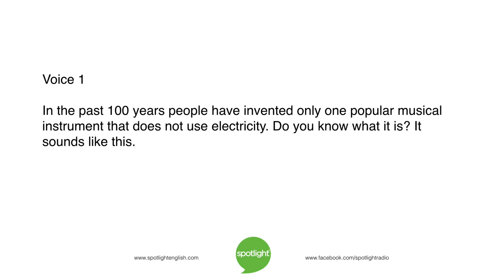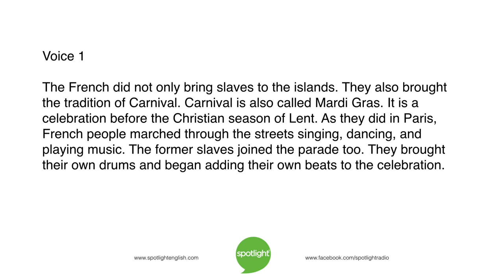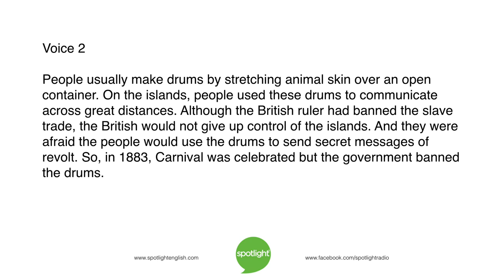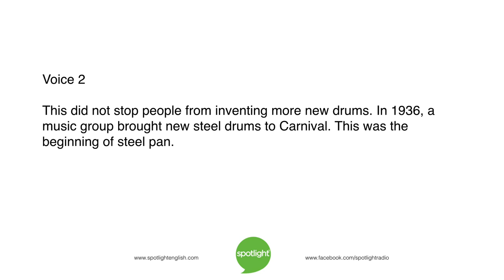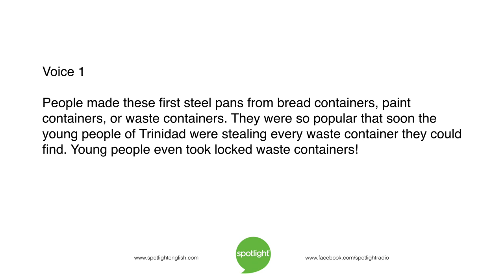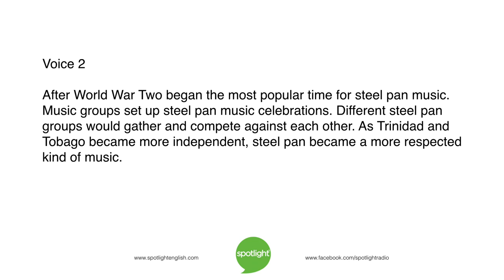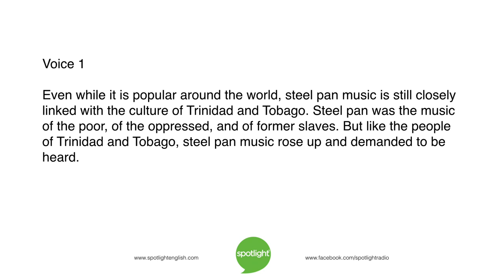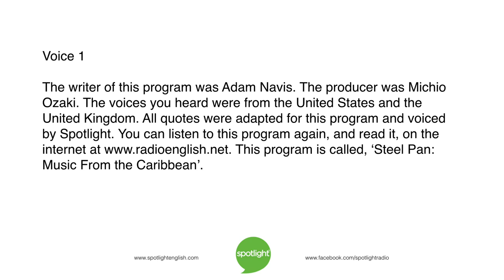Steel Pan: Music From the Caribbean | ADVANCED | practice English with Spotlight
When people could not play the music they wanted, they invented a new kind of music. Adam Navis and Katy Blake look at the history of Steel Pan music.